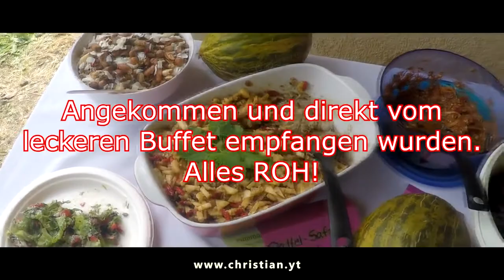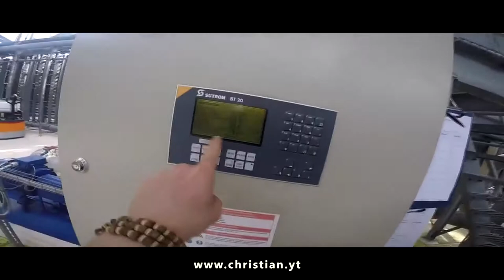Chlorella Algen Doku,Interview Algen züchten,Rundgang Algenfarm,Chlorella zur Entgiftung, Afa Alge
Heute die Doku des Tages auf der Chlorella Algen Farm. Interview mit dem Leiter über Algen züchten, Afa Algen, Entgiftung, Merkmale gutem Chlorella und viel Wissenswertes über Algen im Allgemeinen.
Herzlichen Dank an den Kanalbetreiber:Raw Spirit - Die 4 Dimensionen der Gesundheit!
das ich dieses wichtige Video auf meinem Kanal zeigen darf ;-)
Hier habt ihr den Link zu dem Kanal von dem das Video stammt:
Ich nehme diese wunderbar saubere Chlorella Alge selber und lege sie euch ans Herz mit besten Grüßen euer Robin Hood.